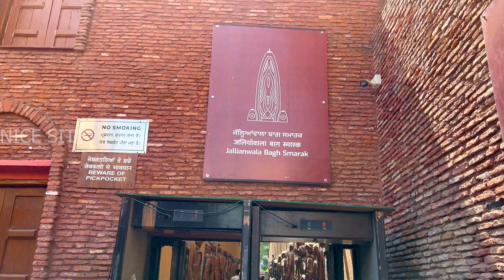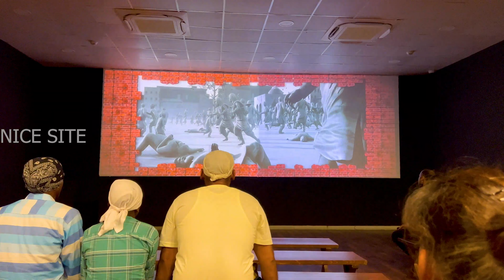தங்க கோவில் அமிர்தசரஸ் பஞ்சாப் ஜாலியன் வாலாபாக் Golden Temple Punjab Tamil EP - 12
Jallianwala Bagh is a historic garden and ‘memorial of national importance’ close to the Golden Temple complex in Amritsar, Punjab, India, preserved in the memory of those wounded and killed in the Jallianwala Bagh Massacre that occurred on the site on the festival of Baisakhi, 13 April 1919.

The Golden Temple is a gurdwara located in the city of Amritsar, Punjab, India. It is the preeminent spiritual site of Sikhism. The man-made pool on the site of the temple was completed by the fourth Sikh Guru, Guru Ram Das, in 1577. In 1604, Guru Arjan placed a copy of the Adi Granth in Harmandir Sahib.